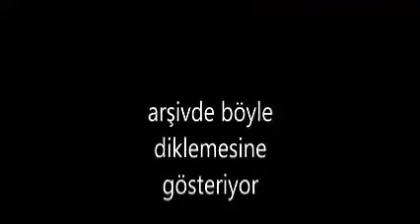mambo tremiks inadına balkon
ek olarak bu yeni sinek nereden?çoktandır görmedim.tozdan küçük.
video ertesi fırladı.bu millet uyanmaz.sinek sirkinde.kapağın yüzde biri kadar